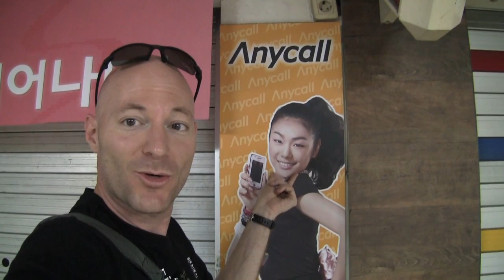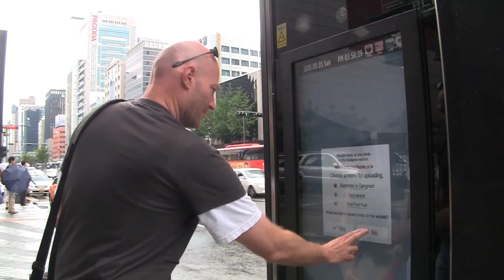Life in Korea: A Vlog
One of the questions I am most often asked is, "What is it like to live in Korea?"

I find it incredibly hard to answer that question, since I believe you get out of life what you put into it.

I hope this video does a better job showing what life is like in Korea, at least from my perspective.